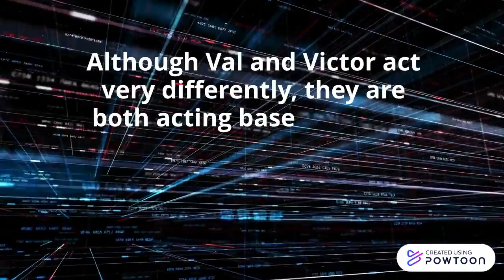Essay #3: Visual Essay an Explainer for Sentient